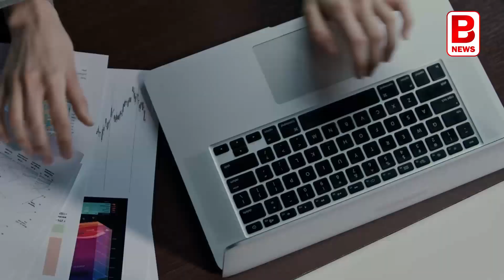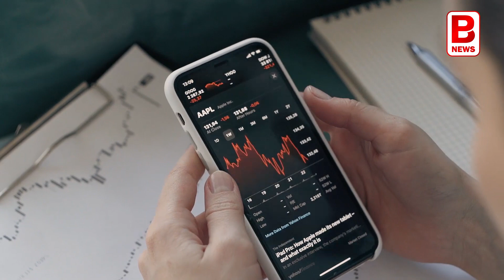কোন একটি ভুলে টলতে পারে মোদীর গদি? PM Narendra Modi | Inflation of india | BPN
দূর থেকে যাহা চকচক করে, তাহাই কিন্তু সোনা নয়। বন্ধুরা, কেন বললাম তার আগে একটা প্রশ্নঃ আপনি কি আগের মতন কি টাকা জমাতে পারছেন? সঞ্চয় করার ক্ষমতা আগের মতন কি রয়েছে? মনে হয় না। দায়ী কে মূল্যবৃদ্ধি। আলপিন থেকে এলিফ্যান্ট সব জিনিসের রেকর্ড হাই প্রাইস। আর এটাই বদলে দিতে পারে নির্বাচনের পাশা। হতে পারে মোদী জমানায় সবথেকে বড় ব্যর্থতা। আর সেটাকে হাতিয়ার করতে পারে বিরোধী রাজনৈতিক দলগুলো। ইন্ডিয়া ভার্সেস ভারত- নির্বাচনী যুদ্ধ ভবিষ্যতে আরও বাড়বে। এতে খুঁটি শক্ত হবে রাহুল গান্ধীর। আর মাটি আলগা হবে নরেন্দ্র মোদীর। ভাবছেন তো টাকা না সঞ্চয় করতে পারার পেছনে মোদী ফেলিওর কেন? সেটাই বলব আজকের প্রতিবেদনে।

এই মুহূর্তে ভারতে রাজনৈতিক শিবিরের যা অবস্থা, সেখানে মরনপ্রাণ লড়াই চালাচ্ছে ইন্ডিয়া। এগেন্সট ভারত। এই ইন্ডিয়া অ্যালায়েন্স মোদী জমানায় কোন না কোন ফাঁক দেখতে পাচ্ছে। আর সেটাকেই ইস্যু তৈরি করছে। কিন্তু একইসঙ্গে আমাদের এটাও দেখতে হবে, ইন্ডিয়া অ্যালায়েন্স যে যে শূন্যস্থান পূরণ করছে, সেদিকেই নজর দেওয়া উচিৎ মোদী গভর্নমেন্টের। ভারতবাসী কোনদিনই এক পক্ষে কথা বলে না। কারণ আমার, আপনার মত ভারতবাসী দিনের শেষে সুরাহা চায়। সেটা রেলে যাত্রী পরিষেবা হতে পারে আবার ঘর বানানোর কাঁচামাল হতে পারে। দেশের প্রত্যেকটি সেক্টর যদি সমানভাবে আমজনতার কথা না ভেবে নিজের পলিসি ঠিক করে তাহলেই গণ্ডগোল। তখনই আজকের হিরো, কাল ভিলেন হয়ে যাবে। সত্যি বলতে কি, ভারতবাসীর মধ্যে এই ইউনিটি কোন সরকারকেই স্বস্তিতে থাকতে দেয় না। সরকার আরামকেদারায় থাকবে আর দেশবাসী কষ্ট পাবে সেটা কি করে হবে বন্ধুরা?